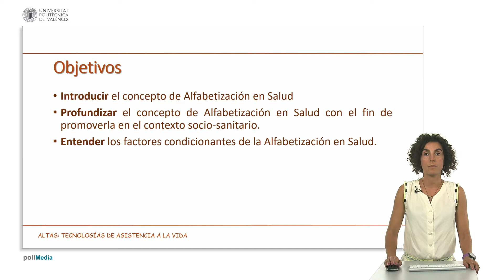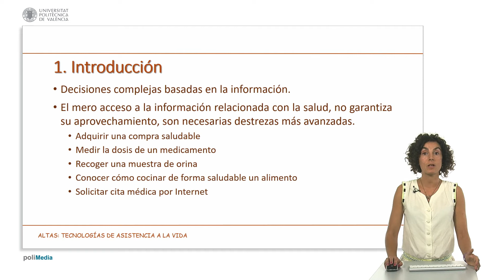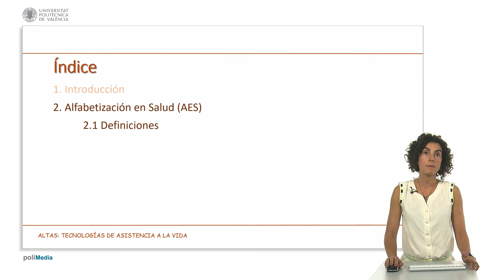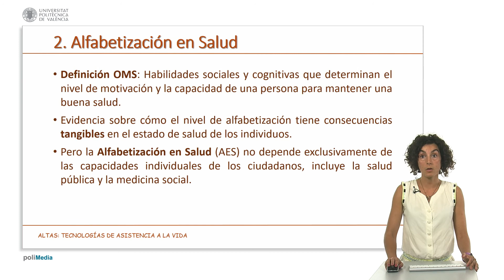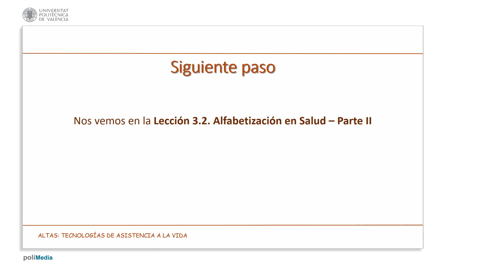Lección 3.1- Alfabetización en Salud. | 24/35 | UPV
Título: Lección 3.1- Alfabetización en Salud.

Descripción automática: En este video, se presenta la lección sobre alfabetización en salud del módulo tres del curso altas, cuyos objetivos abarcan la introducción y profundización en la alfabetización en salud, así como la comprensión de sus factores condicionantes para su promoción entre profesionales de la salud y bienestar social. La lección se divide en cinco secciones, repartidas en dos partes, siendo esta entrega la primera.

La alfabetización en salud se describe como una serie de habilidades cognitivas y sociales que permiten a las personas tomar decisiones informadas y responsables en aras de mantener o mejorar su salud. La accesibilidad y el correcto manejo de la información de salud son identificados como esenciales para adoptar estilos de vida saludables y para la gestión activa de enfermedades. Se pone énfasis en que la alfabetización en salud va más allá del acceso a la información, necesitando habilidades para interpretarla y aplicarla eficientemente a situaciones personales.

La Organización Mundial de la Salud define la alfabetización en salud como la combinación de motivación y capacidad de una persona para acceder, entender y aplicar información saludable. Se reconoce su importancia en el resultado del estado de salud de una persona y de su entorno. Según el modelo de Sorensen, la alfabetización en salud integra la motivación, los conocimientos y competencias para una efectiva toma de decisiones en cuanto a atención sanitaria, prevención de enfermedades y promoción de la salud a lo largo de la vida.

En el próximo vídeo, se completará la definición de alfabetización en salud y se introducirán conceptos relacionados.

Autor/a: Valero Ramón Zoe

Curso: Este vídeo es el 24/35 del curso MOOC Introducción a ALT - Tecnología de Asistencia a la Vida.

Alfabetización tecnologías asistenciales cuidado.